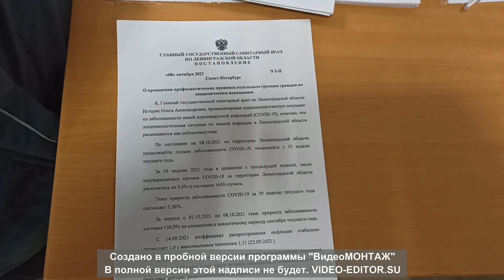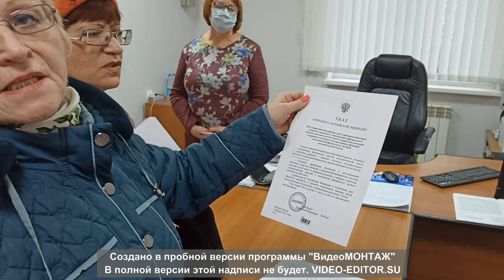Комитет Безопасности России КОБРа Запрос РКС энерго Кировск Лен Обл (Повышен ЗВУК!!!)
Комитет Безопасности России (КОБРа) ( СОЗДАН дополнительный ТЕЛЕГРАМ-канал: КОНСТАНТИН АЛЕКСАНДРОВИЧ; шаблоны и документы ищите на этом канале!!!